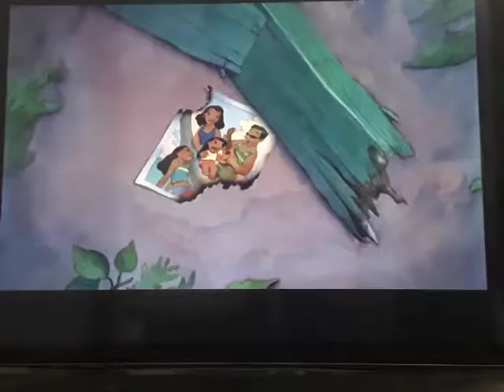Lilo & Stitch Is This What's He Needs